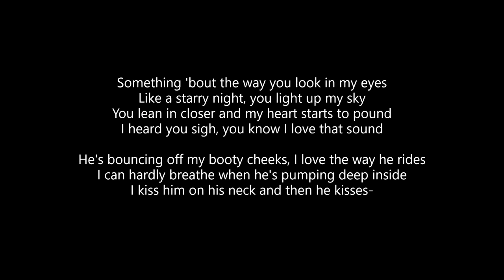Dixon Dallas/ur pretty/Jake Hill - Good Lookin' (Snippet w/ lyrics) [released]